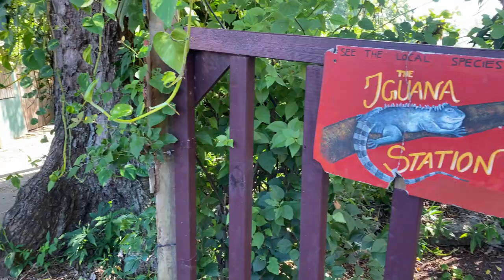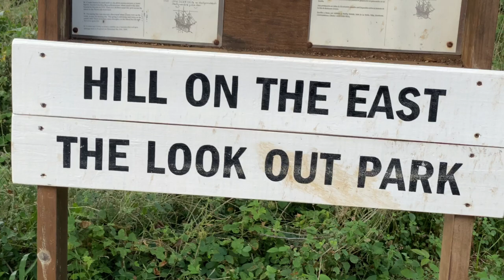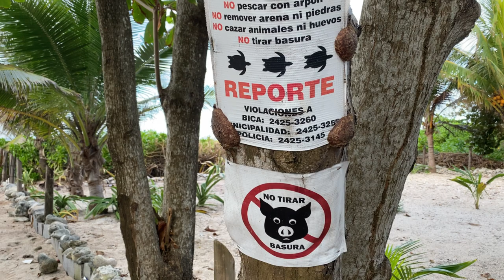VLOG 1 | COMO VIAJAR A UTILA, HONDURAS | Alex Mcliberty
Este fue mi viaje a Utila en el año 2020 que compartí con Melissa y Isis, durante la estadía en la isla logramos conocer varios lugares maravillosos y atractivos que logramos captar y vivir. Los invito a visitar mi país y que disfruten de cada espacio que tiene como ser Utila.

Equipo de Grabacion:
Camara/Audio: Iphone 11 PRO MAX
Imagenes bajo agua: Iphone 11 PRO MAX
Imagenes Aereas: DJI DRONE

Lugares Visitados en el viaje a UTILA:
1. Coral view – Snorkel Spot
2. Fábrica de Chocolate
3. Santuario de Iguanas
4. Museo Jase Sea Horse
5. Neptunes at Coral View
6. Pumpkin beach
7. Bando Beach
8. Chepes Beach (Playa publica)
9. Diamond Cay
10. Water Cay
11. Residential Rocky Point

Hoteles Recomendados en la Isla:
1. Hotel Margarita Bay (Conoce Utila) “MEJOR OPCION”

Escuelas recomendadas para buceo:
1. Captain Morgans Dive Center “MEJOR OPCION”
2. Mango Inn Dive Center
3. Utila Lodge Dive Center

Rentadora de Vehiculos:
1.  Utila Bodden Rentals “MEJOR OPCION”